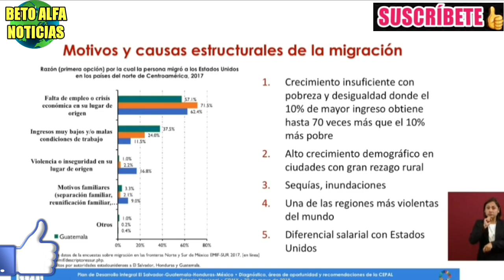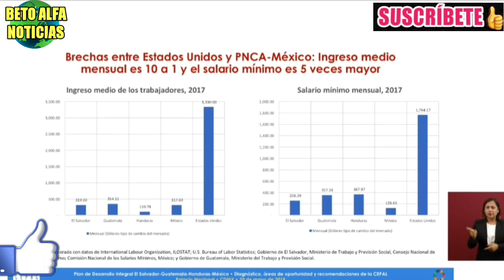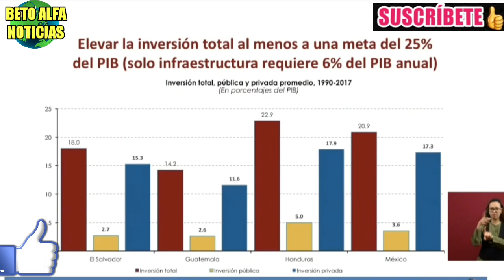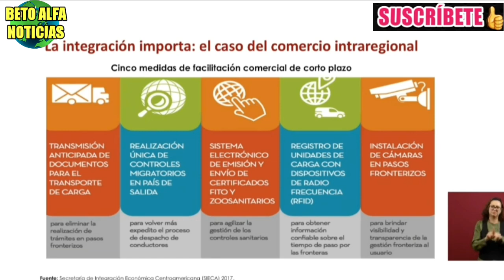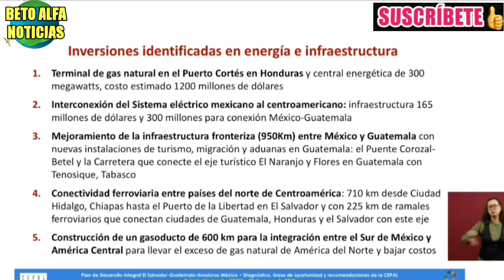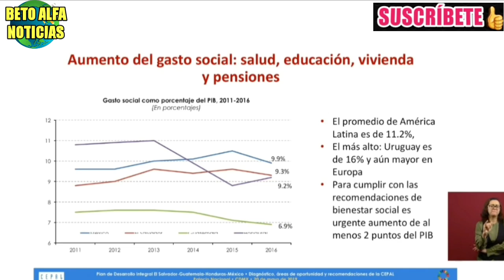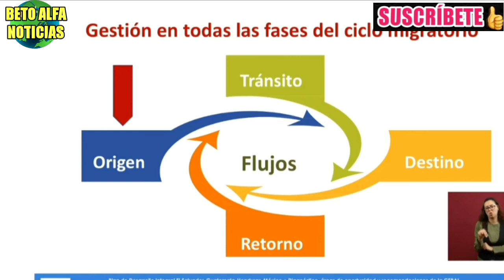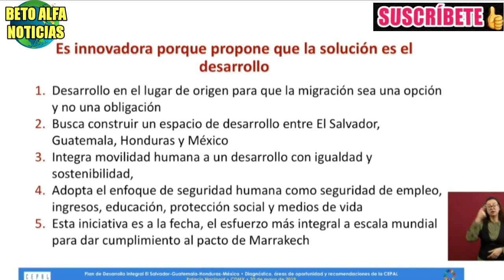AMLO El Nuevo Presidente De Centroamérica Mexicano Dile Adiós A tu Dinero - Beto Alfa Noticias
🔴EL PRESIDENTE ANDRÉS MANUEL LÓPEZ OBRADOR EL NUEVO PRESIDENTE DE CENTROAMÉRICA NUEVO PLAN DE DESARROLLO PARA CENTROAMÉRICA DESARROLLADO POR LA ONU Y LA CEPAL DE ALICIA BÁRCENAS DONDE EXPLICA COMO EL GOBIERNO DE AMLO AYUDARA A LOS PAISES DE CENTROAMÉRICA PARA IMPULSAR EL EMPLEO BECAS DE JÓVENES, FRONTERAS ABIERTAS Y RECIBIRÁ A MAS MIGRANTES